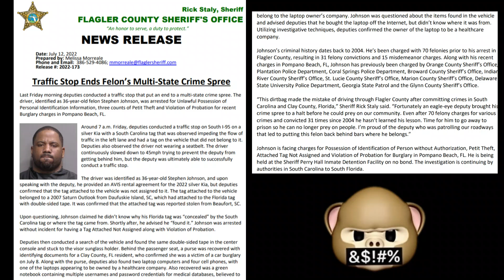Professional Con Artist Gets Caught Slipping - Flagler County, Florida - July 8, 2022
Flagler County Sheriff's Office Press Release

Who: Flagler County Sheriff's Office, (suspect) Stephen Johnson
What: Busted on mulitple theft and burglary related charges
Where: Flagler County, Florida
When: July 8, 2022